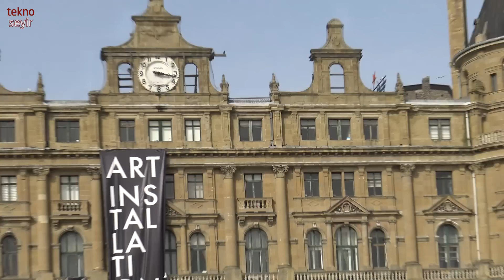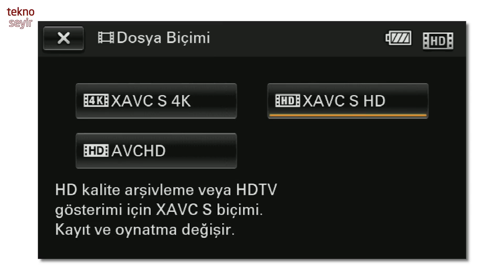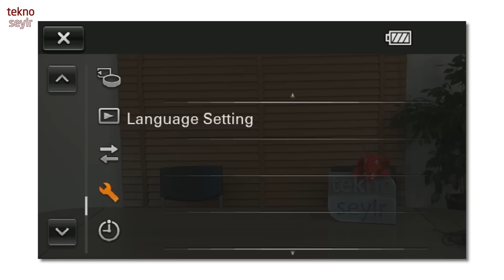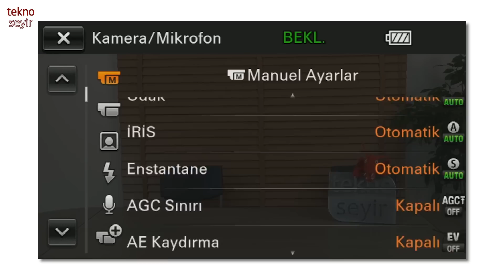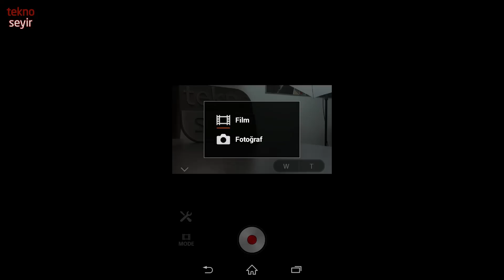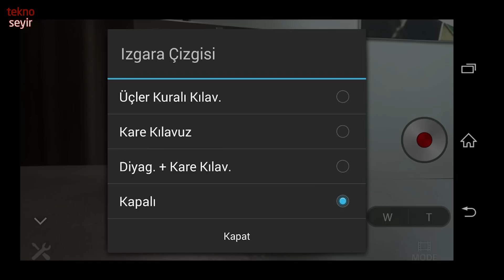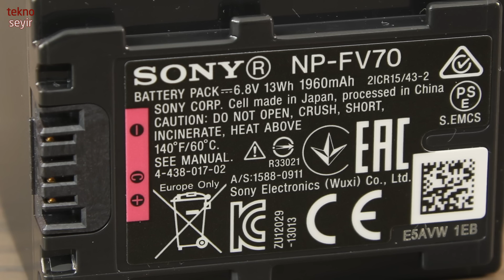Sony FDR-AXP35 4K video kamera incelemesi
Sony'nin 4K video çekimi için geliştirdiği, küçük boyutlu, optik görüntü sabitleme özellikli ve dahili hafızalı video kamerası AXP35'i inceliyoruz.  Bu modelin bir özelliği de üzerinde projeksiyon cihazı barındırması.